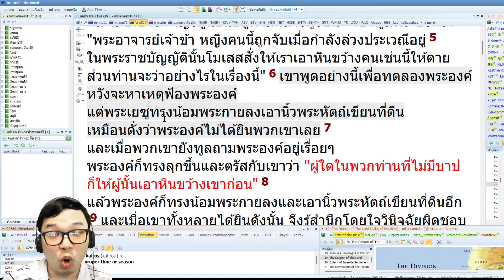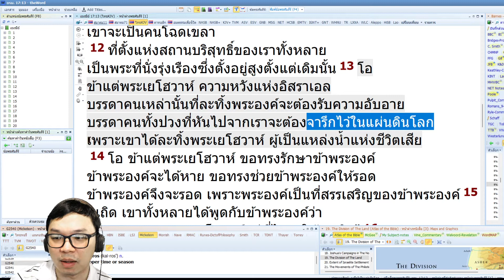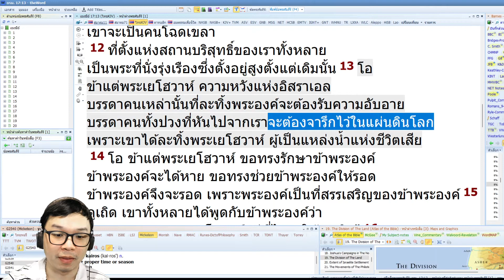พระเยซูเขียนอะไรบนพื้นดินในยอห์นบทที่ 8 คลิปนี้กระจ่าง !!